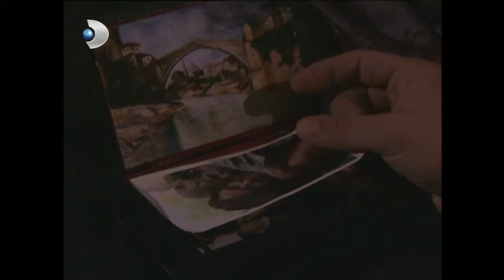Halil'e Menekşe'den Teselli | Menekşe ile Halil 9.Bölüm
Menekşe ile Halil 9.Bölüm - Eski anılarını hatırlayıp duygulanan Halil'i Menekşe teselli etti.

Mustafa ve Kadir, Mithat’ın adamlarının eline düşer. Kadir ölüm döşeğindedir. Mustafa, onu bir an önce hastaneye götürmek ister ama, polis korkusuyla tedavisi gecikir.Menekşe’nin babası İstanbul’a gelir. Oğlunun Halil tarafından vurulduğunu öğrenen Hasan çılgına döner. Artık bu iş kan davasına dönecektir.Menekşe ile Halil, Kadir’in durumundan habersiz Mithat’ın evinde saklanırlar. Mithat onların gözünü korkutarak kendine daha yakın olmalarını sağlar. Zeynep’in ihanetini bilmeyen Halil, peşindeki adamlar yüzünden herkesin zor durumda kaldığını düşünerek vicdan azabı çeker.Menekşe ve Halil her türlü zor şartta bile aşklarını yaşamaktan geri kalmazlar. Mithat’ın evinde romantik anlar yaşanır. Mithat kutunun sırrının peşindedir ve bu sır yavaş yavaş çözülecektir.